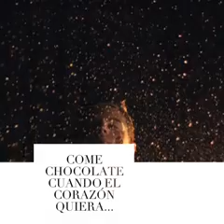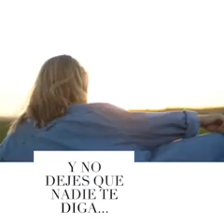Helps Balance infusiones ayurvédicas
La filosofía ayurveda toma forma de infusión con la línea Helps Balance de Pharmadus Botanicals.